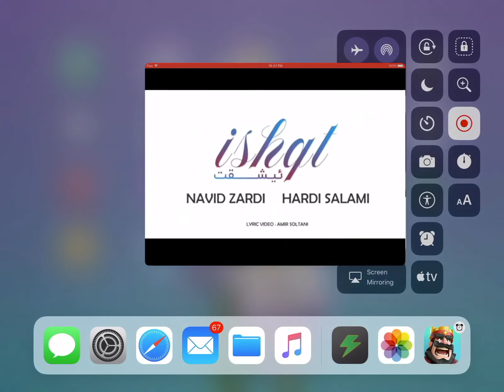كێ ئەم گورانیەی بیرماوە 😂😂😂navid zardi /hardi salami 2017